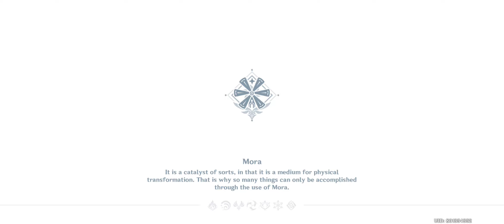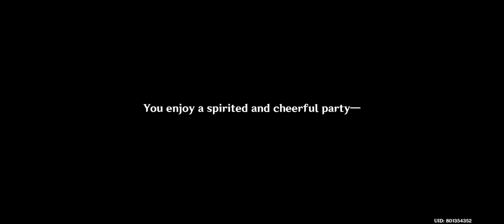Jean's Story: Master's Day Off with an Awesome Surprise at the end | Genshin Impact